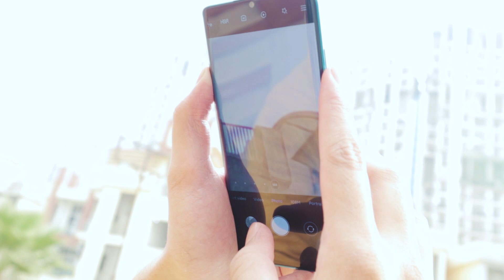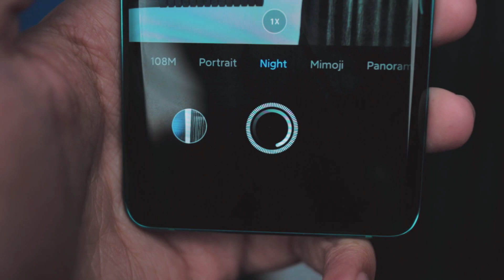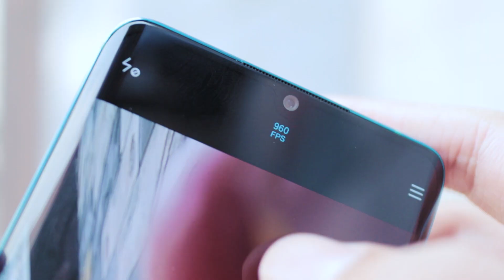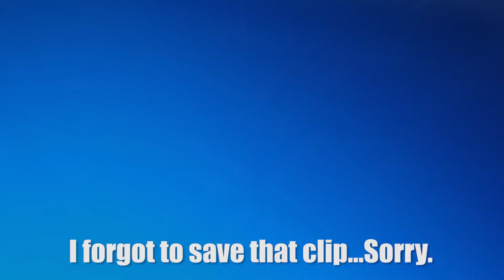Xiaomi Mi Note 10 JABARDAST 108 MP + 50x Zoom Penta Camera In-Depth Review in Hindi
Ungliyaan kam pad jaani hai kuch saal baad...

Are Bhai Bhai Bhai Bhai !!!